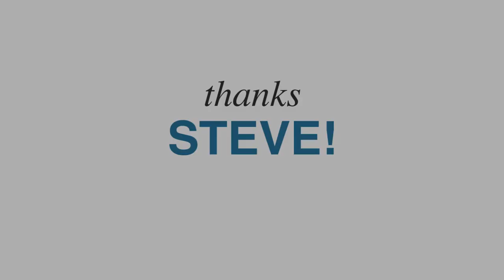Steve Fraser WFA Ambassador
I am very honoured to be the 2014 Ambassador for Water For Africa. This is an organisation that is making a lasting and significant difference by bring water to remote communities in Africa. To find out more about them and to get involved check them out